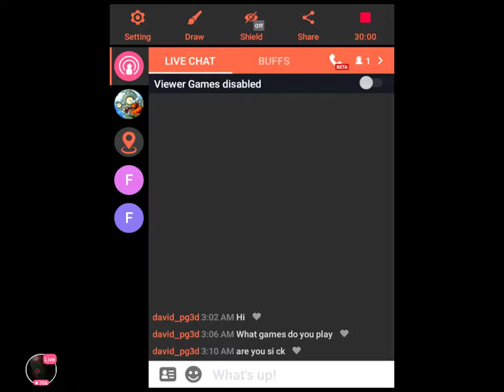Plant's vs zombies 2 part 30